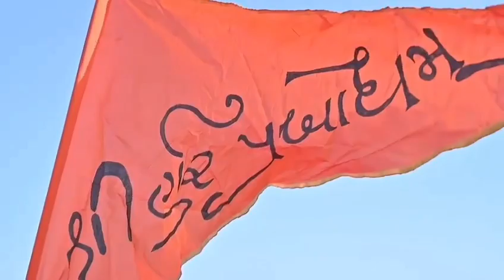samrpit hari prabodhm stutus